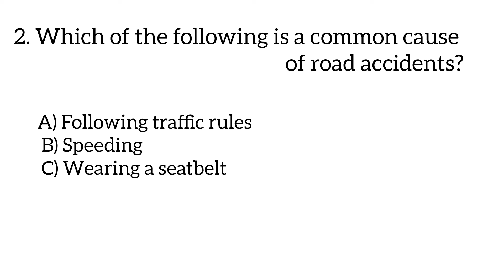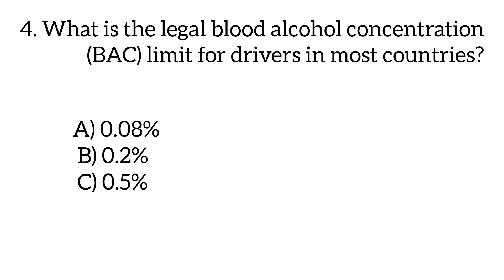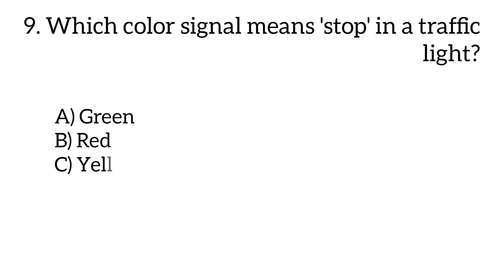Road Safety Week Quiz Questions - 2024